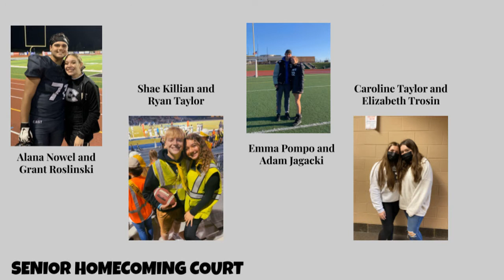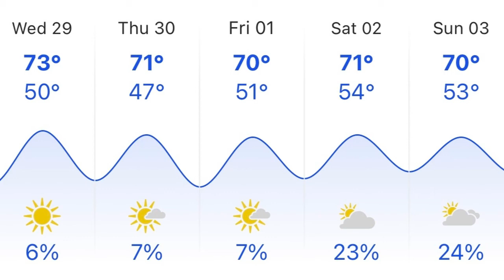Announcements 9.29.21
Student News